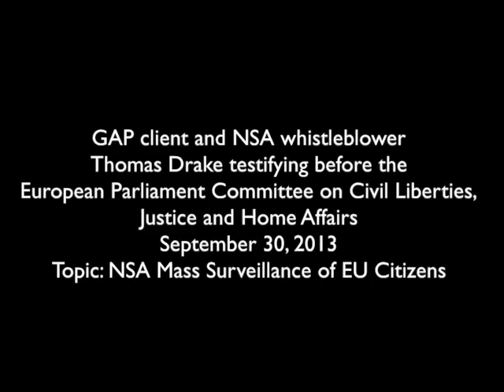GAP Client & NSA whistleblower Thomas Drake Testifies before EU Parliament Committee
GAP client & NSA whistleblower Thomas Drake testifying before the
European Parliament Committee on Civil Liberties, Justice and Home Affairs
Topic: NSA Mass Surveillance of EU Citizens